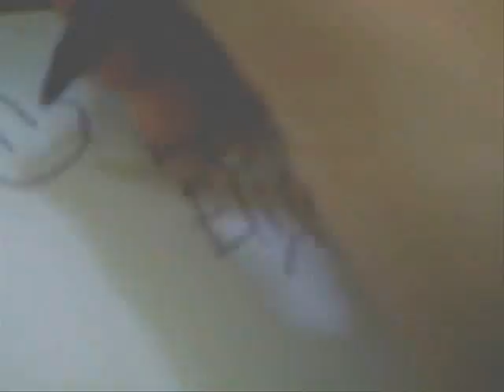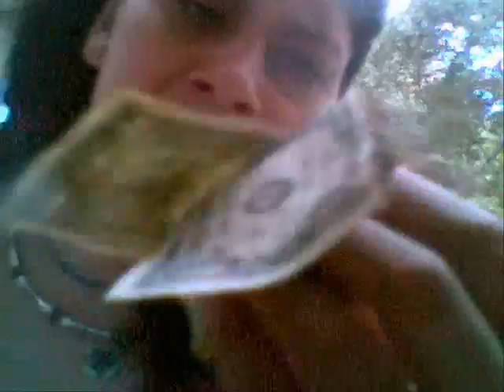guest Eliza Wright weres dom and lij?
this is when eliza help me with lij and i help here with dom